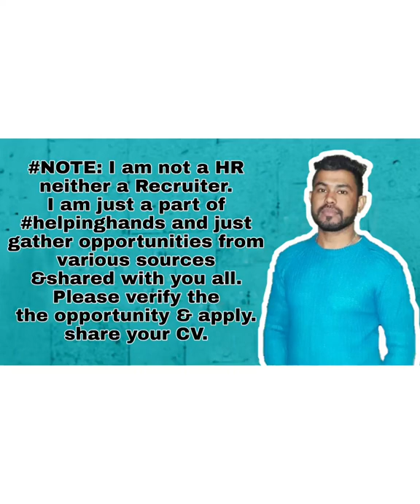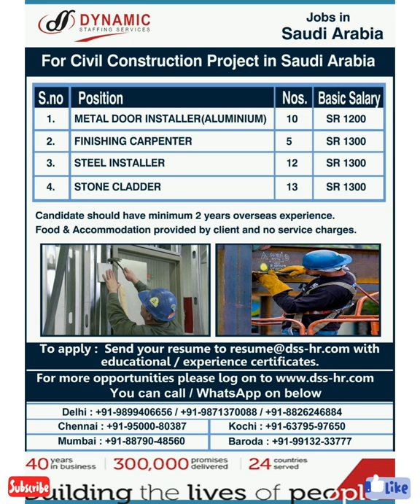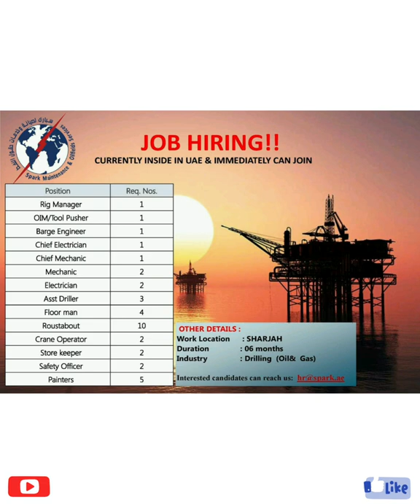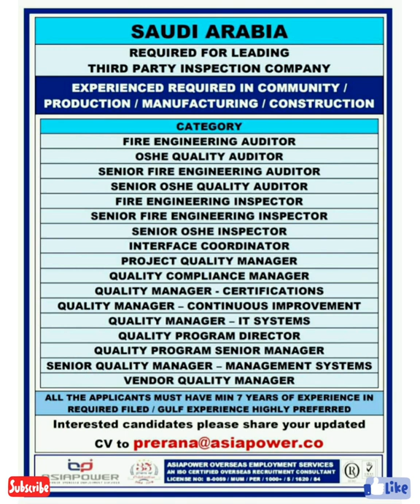FREE VISA JOBS | Assignment Abroad Times Today | Gulf Job Europe Job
TOP 3 TRAVEL AGENTS VIDEO CLICK LINK WATCH
Visa कितने प्रकार के होते हैं | Types of Visa

CLICK LINK
Follow Instagram ID
CLICK LINK
CLICK LINK
OPERATOR COURSE INFORMATION VIDEO SHARE SPOT